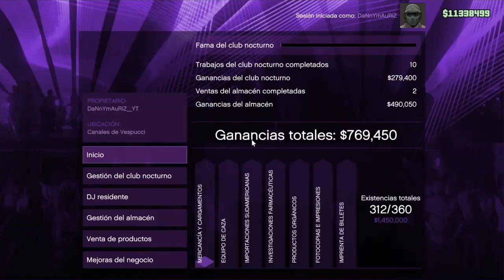1.200.000 💰 POUNDER Personalizado - GTA 5 Online PS4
▷ Comprando y tuneando Pounder Personalizado ✅ Necesario para Vender Club Nocturno GTA 5 Online ❤